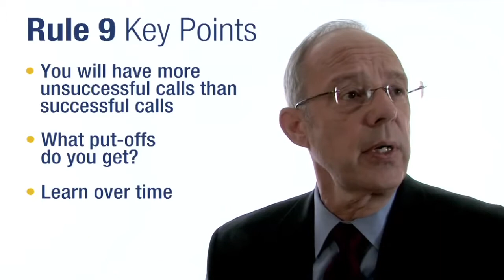Sandler Rule #9: Every Unsuccessful Prospecting Call Earns Compound Interest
Sandler Trainer Steve Montague explains Sandler Rule No. 9: "Every Unsuccessful Prospecting Call Earns Compound Interest."